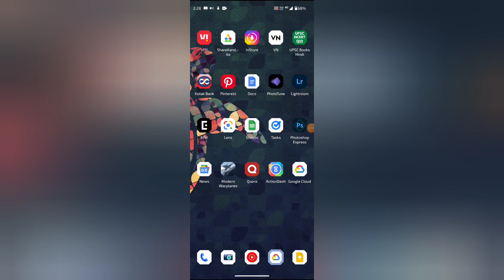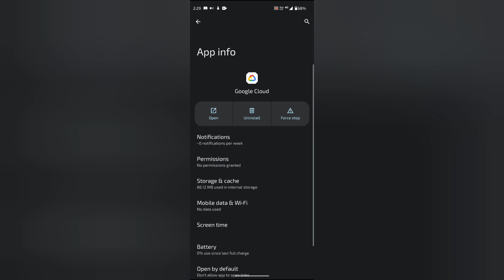Google cloud mein pop on screen notification on off kaisa kare, How to turn on off pop on screen not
location permission ko kaise band kare,grant location permission google pay tamil,how to solve location permission denied,grant location permission google pay,location permission kya hota hai,gpay grant location permission problem,grant location permission problem,how to turn off location permissions,20fusion location permission off,google maps permission error,how to allow permission to apps,grant location permission paytm,how to open app permission in samsung